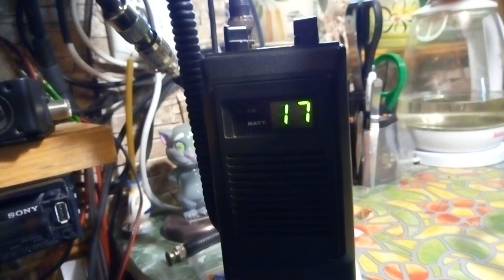прием на alan 38